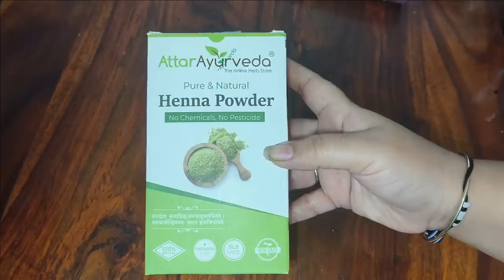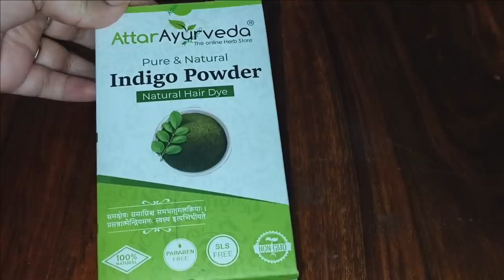White Hair To Black Hair Naturally | Premature Hair Colour |Natural hair dye| Cover GREY HAIR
In this video, I am showing you how you can also colour your white hair and turn them to black naturally without using any hair colour or dyes or harsh chemicals. This video includes natural remedies for turning all your greys and get those Natural Black Hair back!!

ना मेंहदी ना डाई ना तेल किसी भी उम्र में कितने भी सफेद बाल काला करें / White Hair into Black
सफेद बालों के लिए अमृत किसी भी उम्र में कितने भी सफेद बाल काला करें / White Hair into Black
सफेद बालों को काला करने का राज छिपा है आपके ही घर में | Reverse White Hair Naturally | DIY Hair Dye

सफ़ेद बालों को आधे घंटे में हमेशा केलिए जड़ से काला कर देगा ये करोड़ों मेंएक नुस्ख़ा | White Hair

होममेड डाई, हेयर डाई, कॉफी से बनाये हेयर डाई, सफेद बालों की समस्या को कैसे दूर करें, सफेद बालों के लिए घरेलू उपचार, बालों का झड़ना कैसे रोके, बालों के लिए घरेलू उपचार, काले बाल कैसे करें, सफेद बालों के लिए घर का बना डाई,

Related search
बिना खर्चा किये सफेद बालों को काला करें किसी भी उम्र में | How to cure Grey |White Hair|Homemade

black women
gharelu nuskhe
hair problem
kale baal karne ka tarika

ये बालो को इतना काला कर देगा की हेयर डाई भूल जाओगे - 100% Natural Hair Dye - Safed Baal ko Kale karne ka aasan traika . Ab banaye hair dye ghar par bahot aasani se. Yeh video me dekhiye hair dye for black hair, white hair problems, grey hair prolems, home remedy for white hair, hair dye, natural hair dye, hairfall

पतंजलि मेंहदी
सफेद बाल
काले बाल
घरेलू नुस्खे
white hair
gray hair
gray hair problem